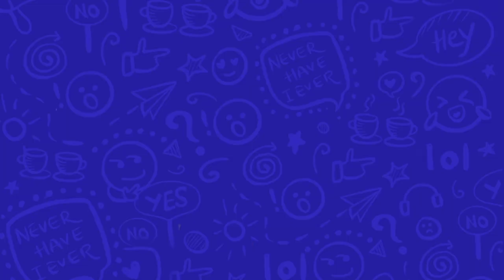Tahir Raj Bhasin on the success of 83 and why ‘Yeh Kaali Kaali Ankhein’ is special | Aur Batao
In the latest episode of Aur Batao, actors Tahir Raj Bhasin, Shweta Tripathi and Anchal Singh get candid with RJ Stutee. The cast spoke about Netflix’s new series Yeh Kaali Kaali Ankhein. During the interview, Tahir Raj Bhasin also spoke on the success of Ranveer Singh starrer 83. Aur Batao is not your regular photoshopped chat show but makes hanging out with celebs a different (and fun) ballgame.